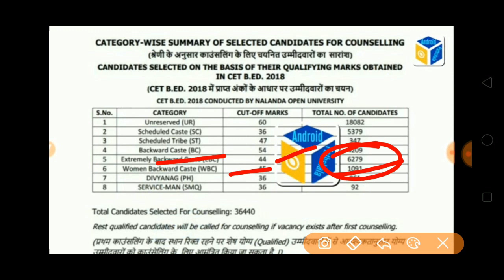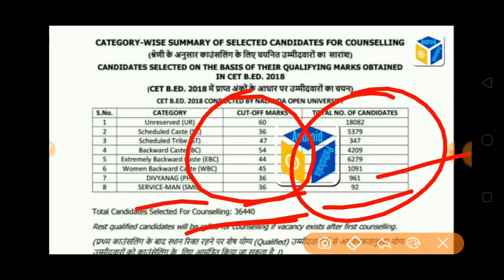Bihar B.ed 2020, Previous year Cut off, बिहार बीएड में नामांकन के लिए इतना नंबर लाना होगा